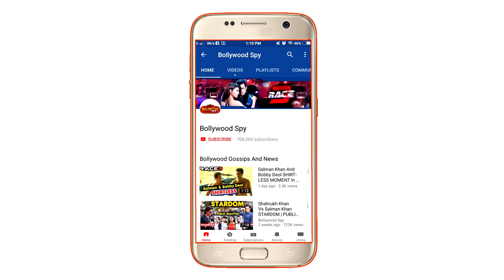Shahrukh Khan के ZERO के लिए बड़ी मुसीबत बनी Ranveer की SIMMBA; जानिए कैसे?